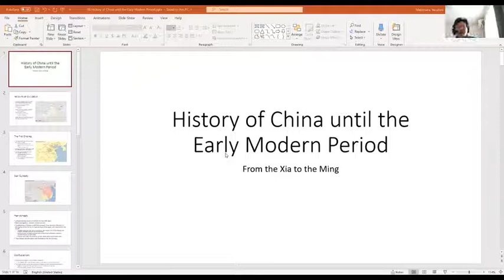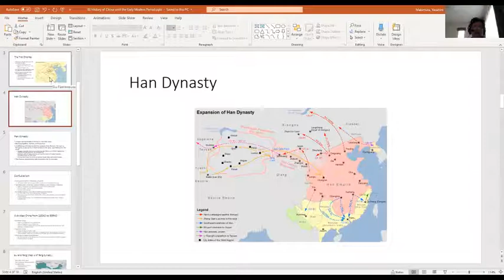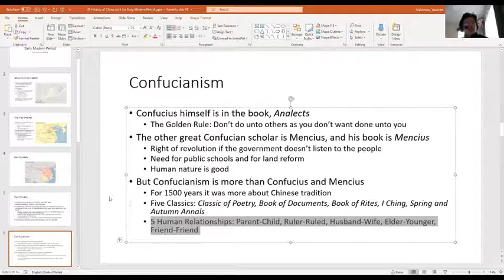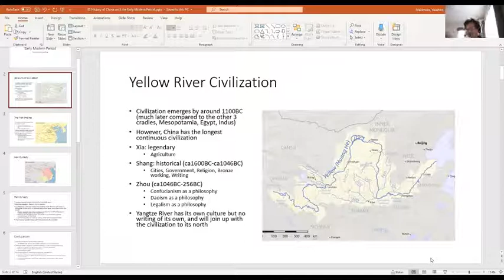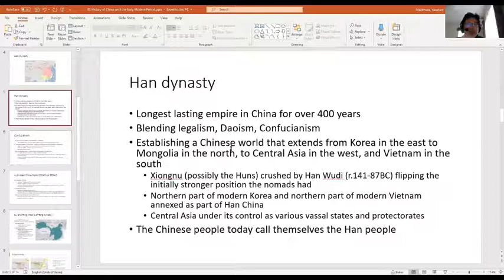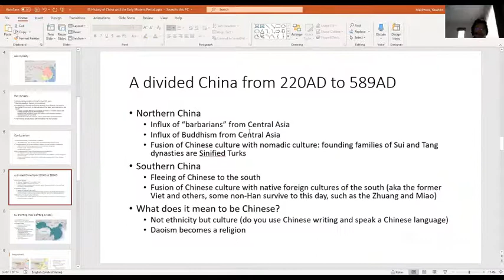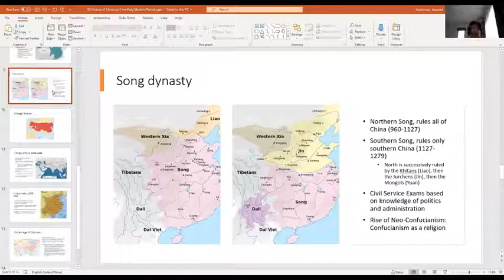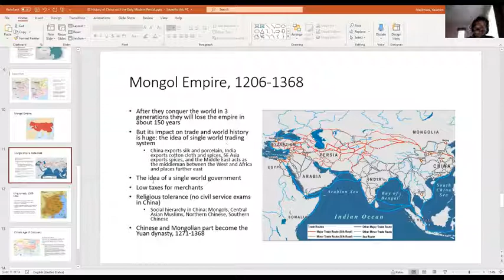03a History of China until the Early Modern Period 1